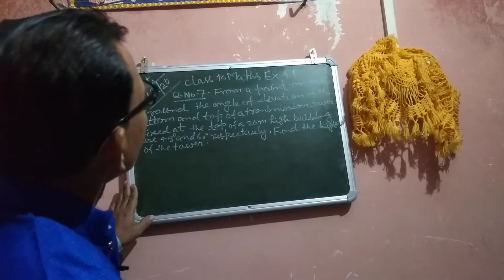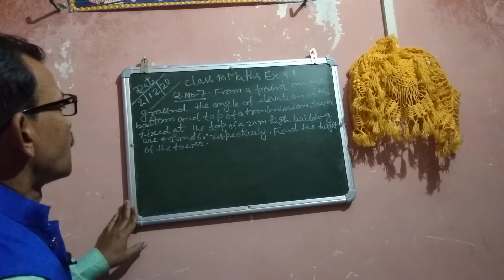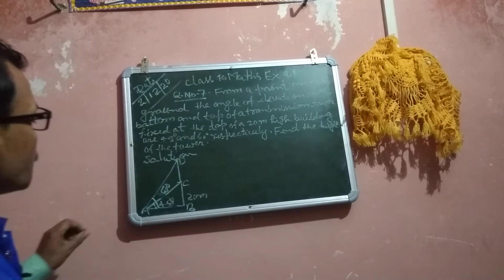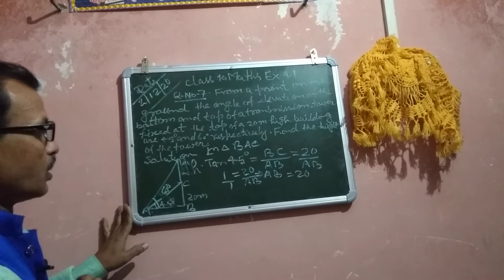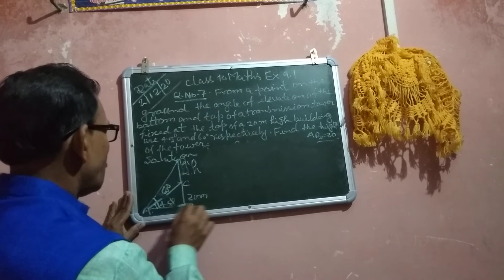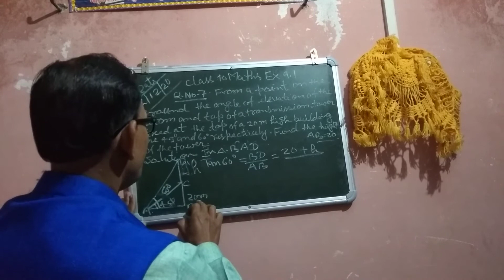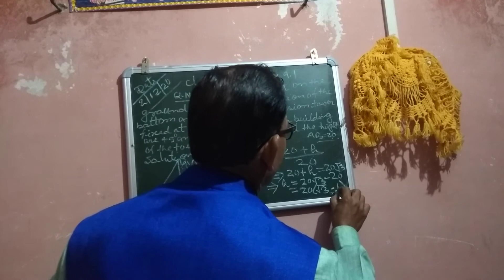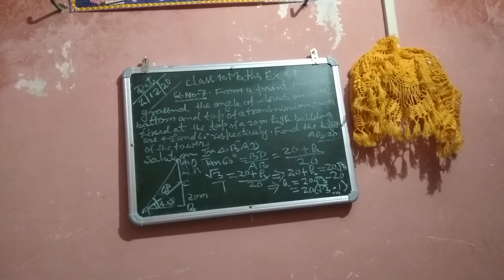Class 10 Maths Ncert Solution Ex 9.1 Q 7 R.N education By R.N Sir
3 December 2020
Class 10 Maths Ncert Solution in English
Class 10 Maths Solution CBSE Board
Class 10 Maths Solution Chapter 9 Height and distance
Class 10 Maths Solution Ex 9.1 Q 7
# Class 10 Maths#Ncert Solutions#
# Class 10 Maths # CBSE Board#
# Class 10 Maths# Ex 9.1 Q 7#
Facebook http /www Facebook. com/group
Instagram http / www Instagram .com
http/YouTube